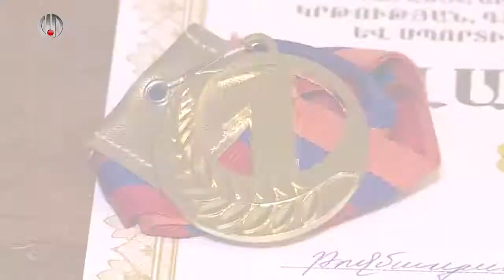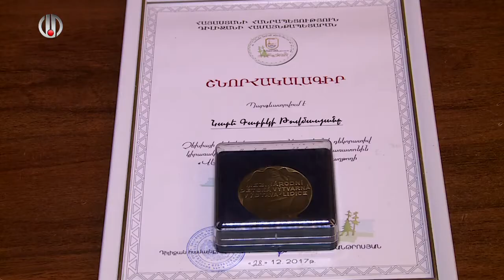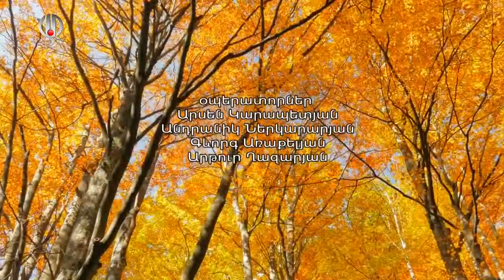NARE TOVMASYAN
ՄԵՐ ԵՐԵԽԱՆԵՐԸ